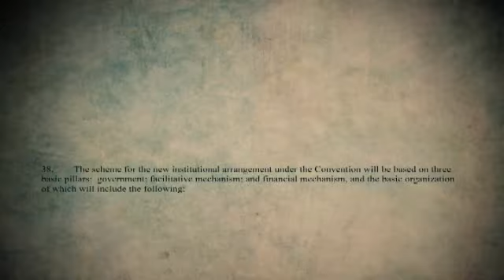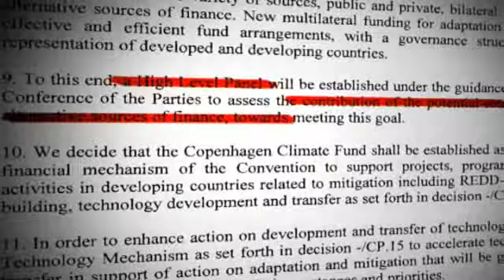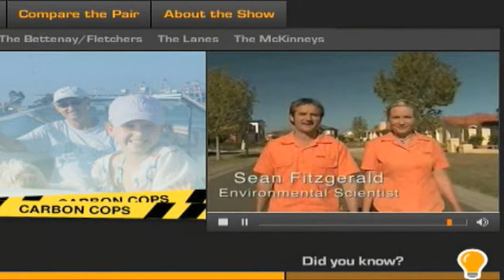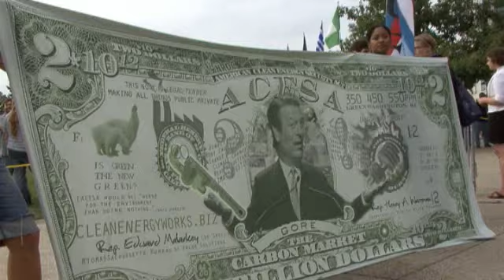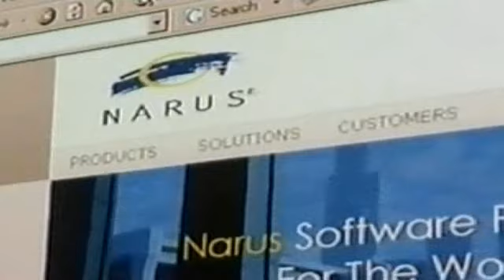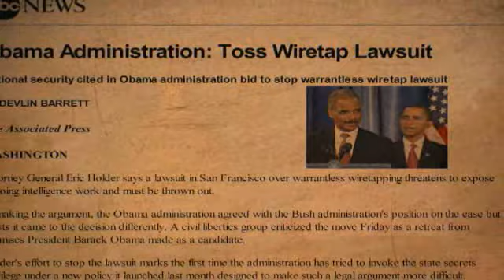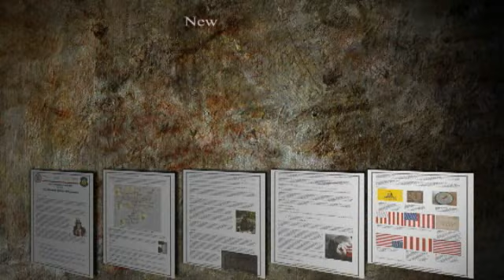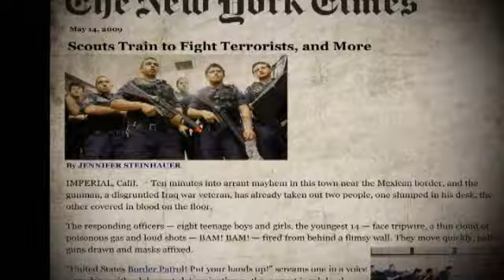Invisible Empire 11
The new documentary from Jason Bermas